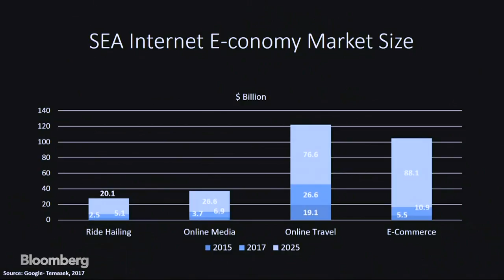Building the People-Centric City of the Future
Sep.11 -- Jenny Bofinger-Schuster, Senior Vice President, Sustainability and Cities of Siemens, Dorte Bech Vizard, Ambassador to Singapore and Brunei of the Kingdom of Denmark and Brendan Wallace, Co-founder & Managing Partner of Fifth Wall speak with Bloomberg's Katrina Nicholas at Bloomberg Sooner Than You Think summit in Singapore.